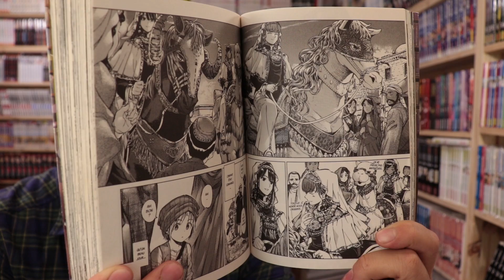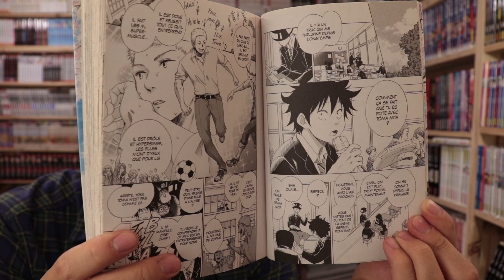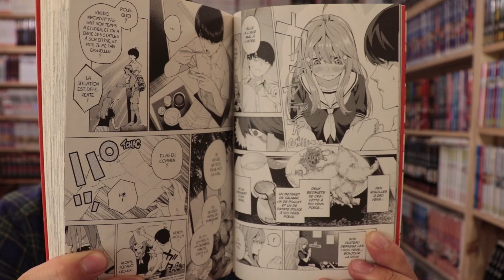MES FUTURS 10000 MANGAS ! Qui va en HÉRITER ? FAQ 20000 ABONNES